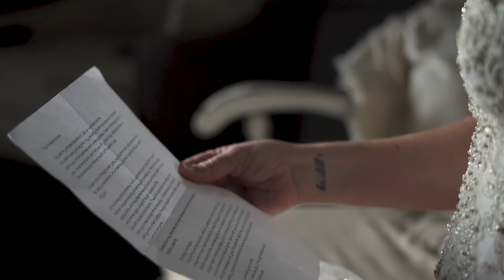Sony a7III CINEMATIC WEDDING FILM [The Groom Cries!!!]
This is a wedding I filmed beginning of June in Axtell, TX! This wedding film was a highlight reel that is meant to be a short video that the bride and groom can have to re-live their wedding day in just a few minutes. I filmed this wedding using my Sony a7iii, and my Sony a6300 and 3 main lenses - Sony FE 16-35mm f4, Sony FE 50mm 1.8, and Sigma 16mm 1.4. For audio I used my Zoom H4n pro to capture all the audio you hear in this video.

Zoom H4n PRO
Sony a7III
Sony a6300
Sony FE 50mm 1.8
Sony FE 16-35 f4
Sigma 16mm 1.4

These are Amazon Affiliate links when you purchase these items through this link I get paid a small commission which helps support this channel, but it doesn’t cost you anymore to purchase through the link!

My main camera
My second camera
My favorite lens for sony
Second favorite sony lens
GIMBAL I use
The mic I use
Mic that I used to use BUT got stolen
My drone

My cameras:
'A' camera
'B' camera

My Lenses:
Canon 16-35mm f2.8
Sigma 35mm 1.4 ART
Canon 50mm 1.2
Canon 100mm 2.8 MACRO

My microphones:
On-camera Shotgun mic
Wireless Lav
REAL good shotgun mic
Hypercardioid Shotgun mic
Affordable great on-camera mic

My drone